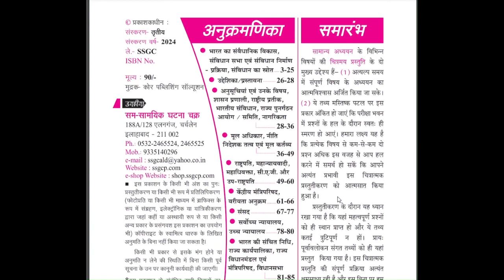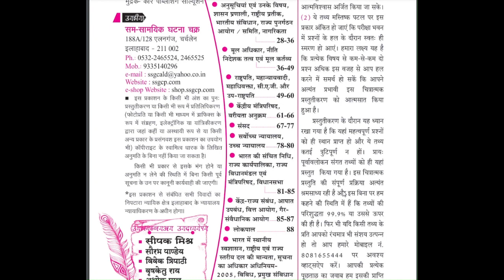📕घटना चक्र जीएस प्वाइंटर भूगोल,घटना चक्र इतिहास,gs दृष्टि भारतीय राज्यव्यवस्था 2024 घटना,drishti ias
Book recommendation
ahooza.com,best books for neet,best books for neet 2024 preparation,best book for iti electrician theory,how to get monthly magazine,how to get pratiyogita darpan,how to get monthly magazine for upsc,how to get best discount,ghatna chakra book,ghatna chakra purvavlokan history,घटना चक्र प्राचीन भारतीय इतिहास पूर्वावलोकन,upsc pre mcq,ghatna chakra polity,important events in indian polity,polity mcq with explanation,upsc current affairs,polity mcq for upsc,current affairs upsc,polity mcq for upsc prelims.,gs दृष्टि भारतीय राज्यव्यवस्था 2024 घटना चक्र,घटना चक्र gs प्वाइंटर मध्यकालीन भारत का इतिहास,घटना चक्र जीएस प्वाइंटर भूगोल,घटना चक्र इतिहास,gs दृष्टि भारतीय राज्यव्यवस्था 2024 घटना,drishti ias